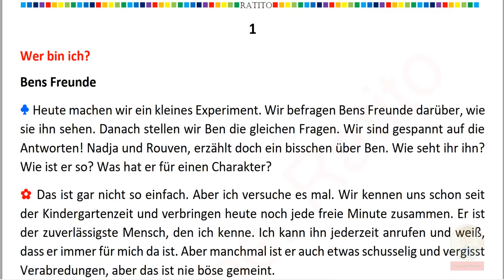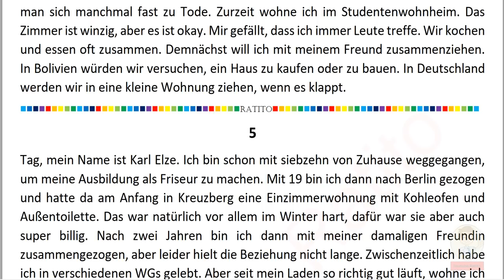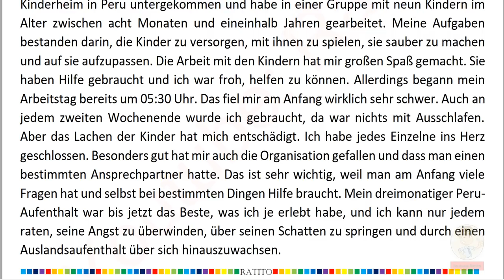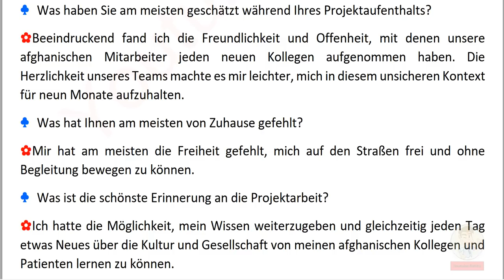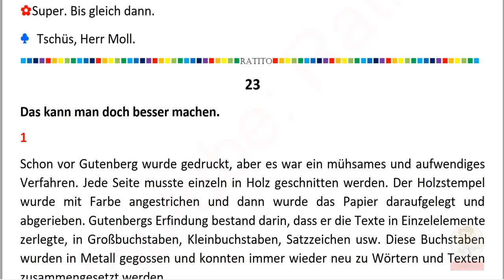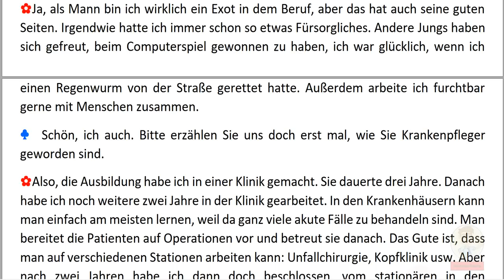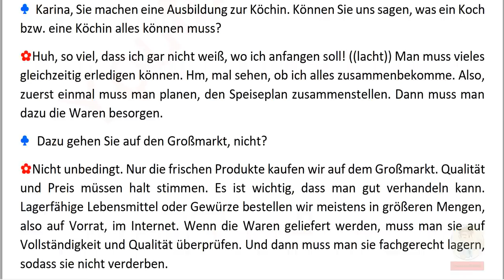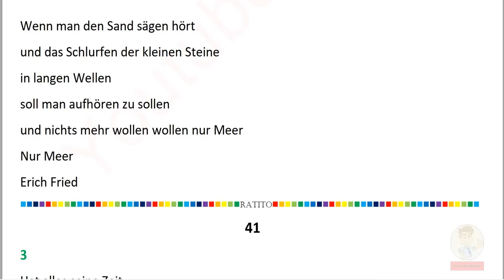Deutsch lernen im Schlaf & Hören Lesen und Verstehen Niveau B2 - 3 (23)